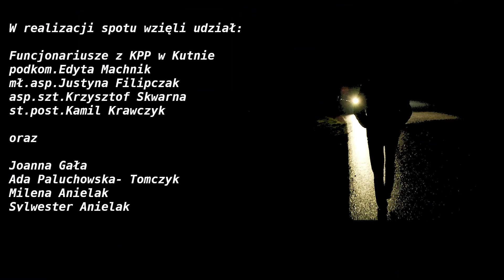Zabłyśnij i żyj!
Spot przygotowany we współpracy z Komendą Powiatową Policji w kutnie dotyczący bezpieczeństwa na drodze.